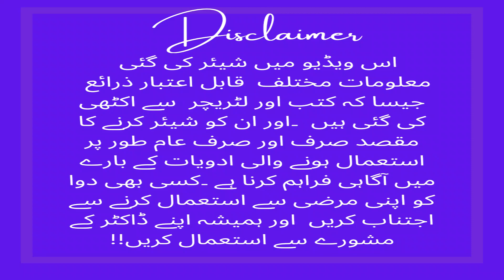Zincat od Syrup Uses | Zincat od Syrup Uses in Babies in Urdu | Zincat od Syrup Uses in Hindi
Uses:
It is used in the treatment of diarrhea, as immunity booster, in respiratory tract infections, common cold and sickle cell anaemia